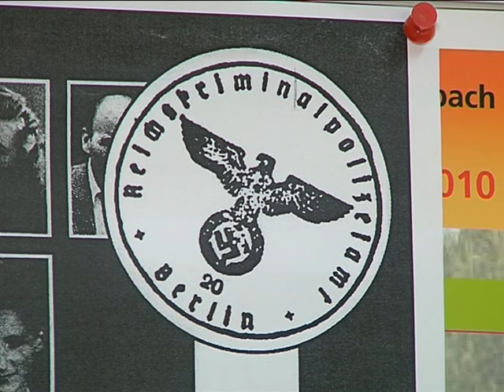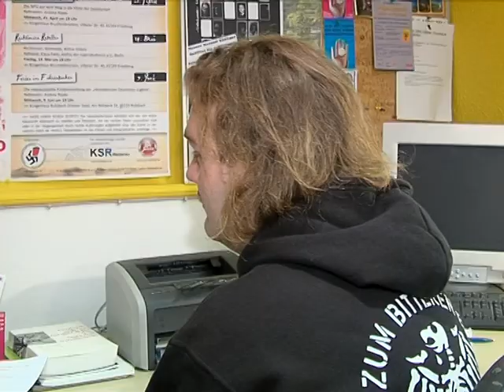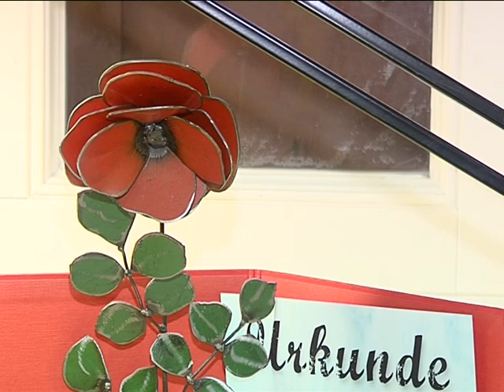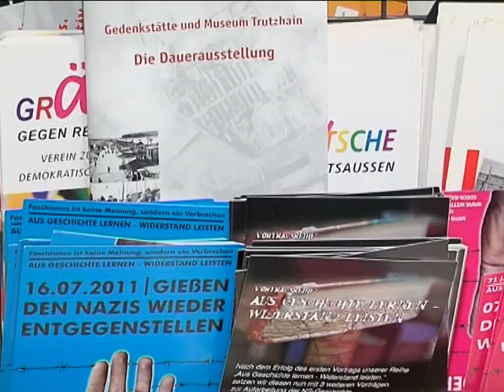Antifaschistische Bildungsinitiative in Friedberg gehen gegen Rechtsradikale vor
Vielerorts ist es Realität, dass niemand etwas gegen Rechtsradikale unternimmt, sie gewähren lässt oder sogar unterstützt. Besonders in der Wetterau gibt es das Problem schon lange. Gleich mehrere Tausend Neo-Nazis leben in der Wetterau, mit ziemlich großem Einfluss auf die bundesweite Szene. Natürlich gibt es auch Widerstand. Allen voran die so genannte „Antifaschistische Bildungsinitiative" mit Sitz in Friedberg.